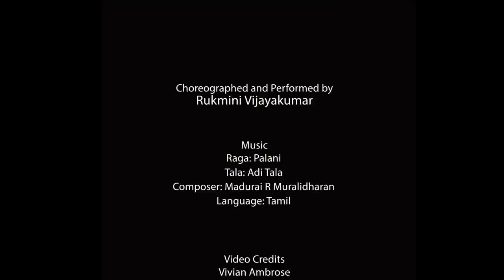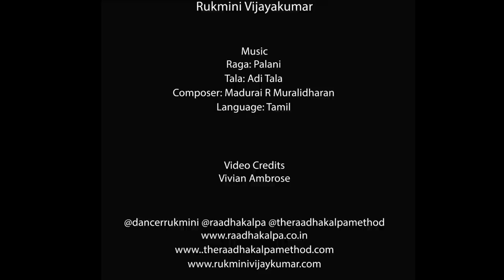Palani Thillana : Rukmini Vijayakumar, Madurai R Muralidharan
Click on the "JOIN" button and enjoy exclusive videos for members only! Help us create more videos for you to watch.

The Raadha Kalpa Dance Company presents:
A Tillana

Raga: Palani
Tala: Adi Tala
Composer: Madurai R Muralidharan
Language: Tamil

Choreographed  and performed by:
Rukmini Vijayakumar

VIDEO CREDITS
Vivian Ambrose

MUSIC CREDITS
Album: Anjaneya
Vocals: OS Arun